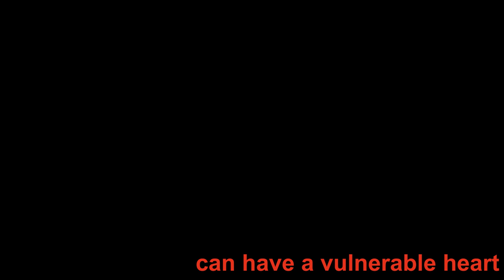Lucebert & Anna - A Cinepoem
Cinepoem by Anna Visser made for SUISS 2018 honouring Dutch poet and artist Lucebert & vulnerability in art.